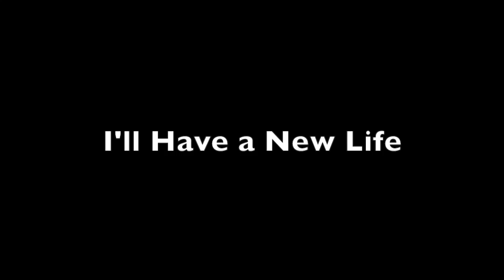I'll Have a New Life - Jack Hubbard